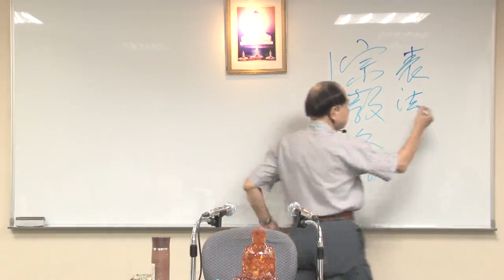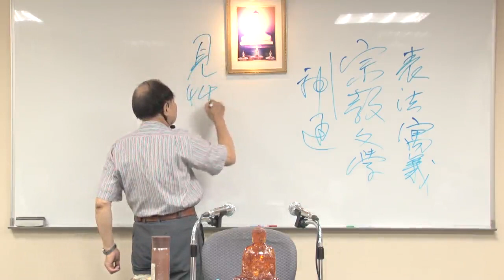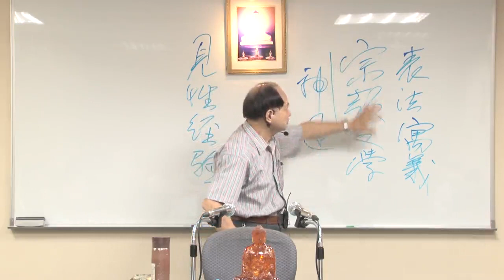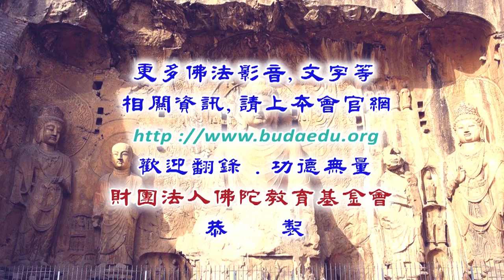六祖壇經--第059集/姚孝彥居士主講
六祖壇經 (已圓滿-共89集)
佛學講座/居士宣講/禪宗/
主講者：姚孝彥居士
啟講日期：2019年07月24日
演講地點：本會三學教室(一)

主講者簡介：姚孝彥居士，台灣桃園大溪人，幼童時即常思索生命的起源與歸宿。退役後，就讀東方佛學院；畢業後，上阿里山禪修十年，下山後，淨覺佛教研究所與靈山佛教研究所畢業，後從事弘法工作。在佛學院中遇唐一玄老師，一切佛法都向其學習，是生命轉捩點。對原始佛教、部派佛教、大乘性空、唯識、如來藏三系，得心融攝無間。